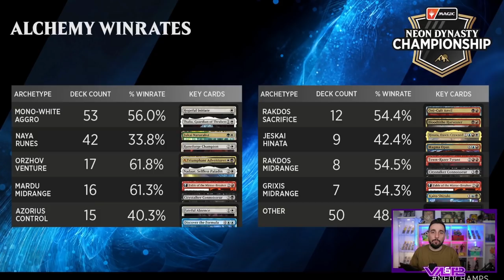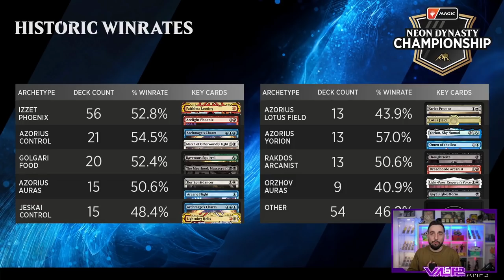POINT METAO #37 : Debrief Neon Dynasty Champs ! Winrate et Decks des Vainqueurs + Point exotisme !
Lundi : Val&PL à partir de 19h ( Rossez-vous si vous pouvez )
Mardi : PL à partir de 16h
Mercredi : Val à partir de 14h
Vendredi : Val à partir de 10h

Deck
1 Puits portable (AFR) 33
1 Mot de pouvoir mortel (AFR) 114
1 Lolth, Reine Araignée (AFR) 112
1 Sorin le morose (VOW) 131
2 L'Impératrice Vagabonde (NEO) 42
3 Annonce du mariage (VOW) 45
3 Contrainte (MID) 98
3 Verset disparaissant (STX) 244
4 Fable du brise-miroir (NEO) 141
1 Adversaire souillé (MID) 124
2 Archonte d'Éméria (ZNR) 4
2 Valki, dieu des Mensonges (KHM) 114
3 Apparition du fort céleste (ZNR) 39
4 Connaisseuse pisteville (Y22) 27
1 Takenuma, marais abandonné (NEO) 278
1 Grotte du dragon de givre (AFR) 253
1 Eiganjo, siège de l'Empire (NEO) 268
1 marais (UST) 214
1 Contreforts hantés (MID) 263
2 Croisée abandonnée (Y22) 63
2 Essaim du despote tyrannœil (AFR) 258
3 Col du crépuscule (VOW) 266
3 Sanctuaire fracassé (VOW) 264
3 Passage de Marchepeste (KHM) 252
4 Passage de Bordepic (ZNR) 263
4 Passage de Hisseclair (ZNR) 259
3 A-Aventurier triomphant (AFR) 237

Réserve
2 Liesa, archange oublié (MID) 232
1 Le massacre au croc de boucher (MID) 112
1 Brisebanque héliaste (NEO) 255
1 Emprise parasitaire (VOW) 123
1 Feuille blanche (STX) 72
1 Puits portable (AFR) 33
1 Mot de pouvoir mortel (AFR) 114
1 Lolth, Reine Araignée (AFR) 112
1 Sorin le morose (VOW) 131
1 Annonce du mariage (VOW) 45
1 Contrainte (MID) 98
2 Archonte d'Éméria (ZNR) 4
1 Apparition du fort céleste (ZNR) 39

Deck
1 Marche de la lumière fantasmagorique (NEO) 28
1 Emprise infernale (MID) 107
1 Mot de pouvoir mortel (AFR) 114
2 L'Impératrice Vagabonde (NEO) 42
2 Verset disparaissant (STX) 244
3 Mutilation d'Hagra (ZNR) 106
3 Contrainte (MID) 98
1 Adversaire intrépide (MID) 25
1 Valki, dieu des Mensonges (KHM) 114
2 Liesa, archange oublié (MID) 232
4 Connaisseuse pisteville (Y22) 27
4 Nadaar, paladin dévoué (AFR) 27
4 Archonte d'Éméria (ZNR) 4
1 Takenuma, marais abandonné (NEO) 278
1 Eiganjo, siège de l'Empire (NEO) 268
3 plaine (UST) 212
1 Passage de Bordepic (ZNR) 263
1 marais (UST) 214
3 Essaim du despote tyrannœil (AFR) 258
4 Passage de Hisseclair (ZNR) 259
4 Croisée abandonnée (Y22) 63
4 Sanctuaire fracassé (VOW) 264
4 A-Aventurier triomphant (AFR) 237
4 A-Chute abrupte (AFR) 115
1 A-Descente dans le donjon (AFR) 255

Réserve
4 Intrus du cimetière (MID) 104
2 Le massacre au croc de boucher (MID) 112
1 Contrainte (MID) 98
2 Soif de la chef de sang (ZNR) 94
2 Feuille blanche (STX) 72
1 Brisebanque héliaste (NEO) 255
1 Exorcisme de Thraben (MID) 39
1 Commando cathare (MID) 10
1 Clerc porteur de l'aube (AFR) 9